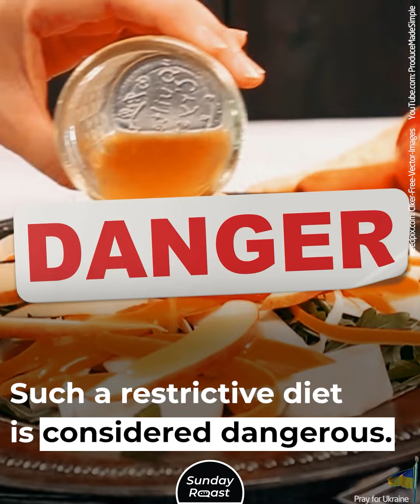7 Super Weird Facts About Steve Jobs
Steve Jobs was a visionary, which meant he was not like most people in many aspects of his life.